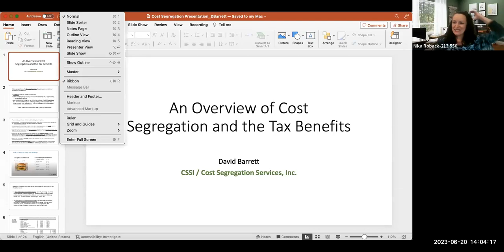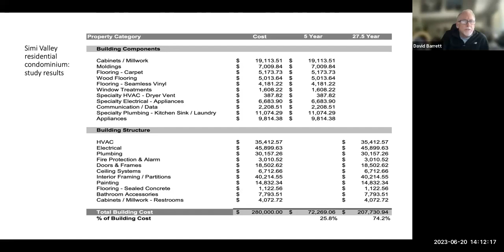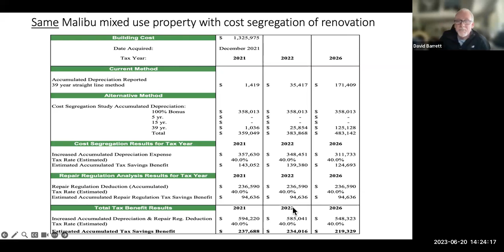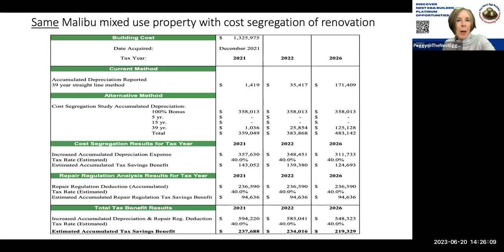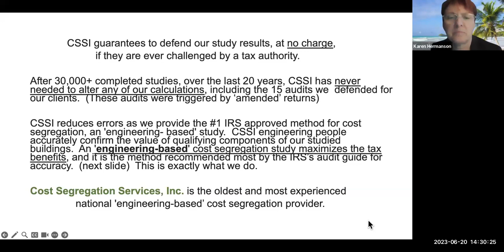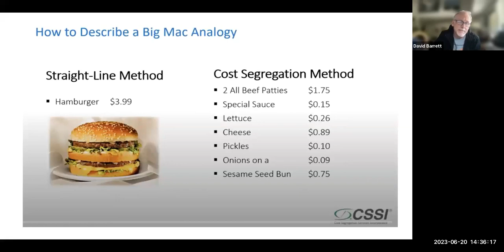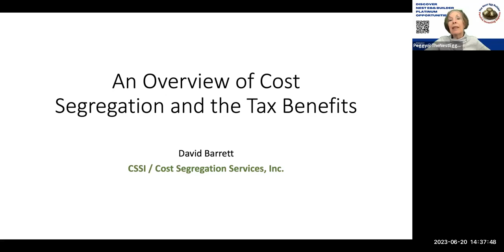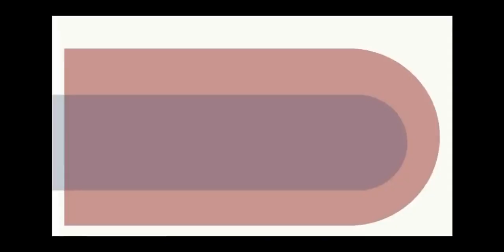What is Cost Segregation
🌎 Cost segregation is a strategy used when investing in The Nest Egg Builder Commercial Real Estate opportunities!
📺 Join our weekly show and ask any question you want Tuesday's 2pm(PDT)/5pm(EDT) – Get on the reminder list

Dave Barrett discusses cost segregation. Dave Barrett has helped his client improve their cash flow, for many years.  Now Dave assists with income tax savings for owners of income-producing properties.
Dave has over 30 years of experience in the real estate industry.

🌎 Build your nest egg by investing in The Nest Egg Builder Commercial Real Estate opportunities!